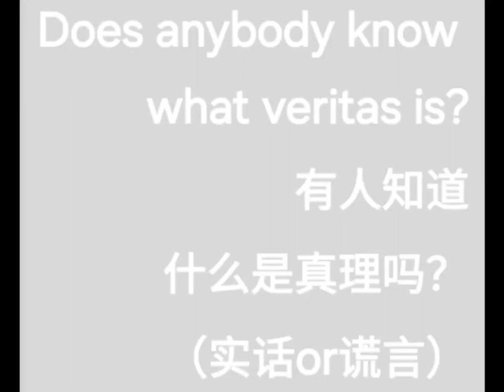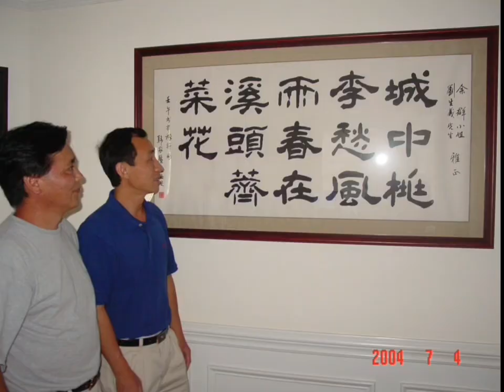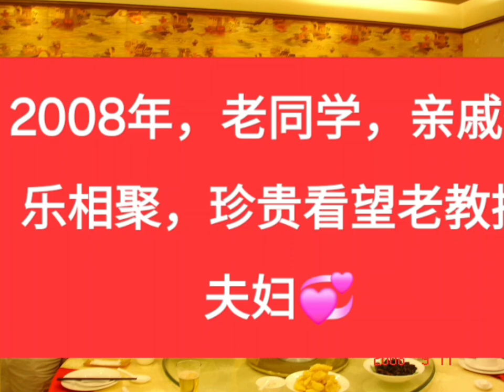Does anybody know what veritas is?有人知道什么是真理吗？（实话or谎言）200206～～200809……